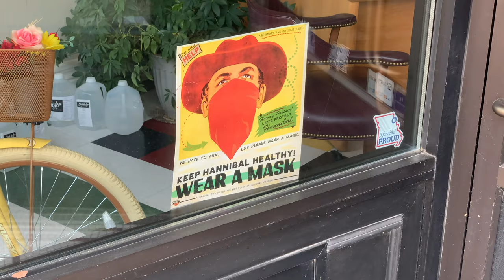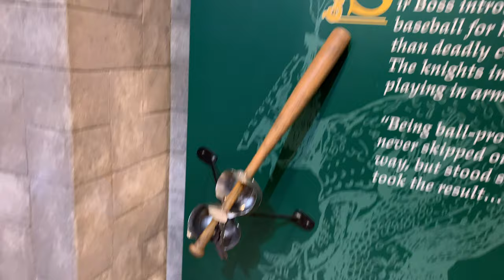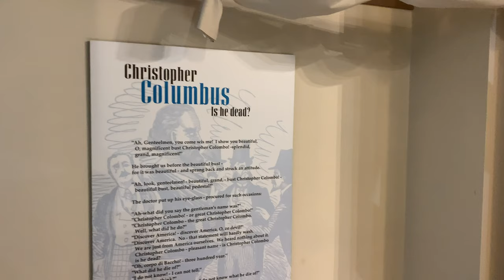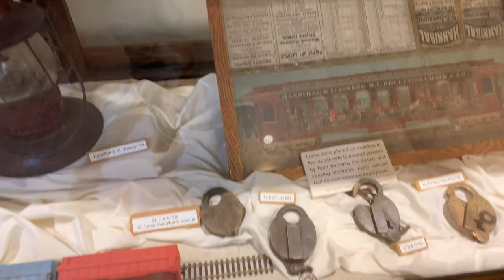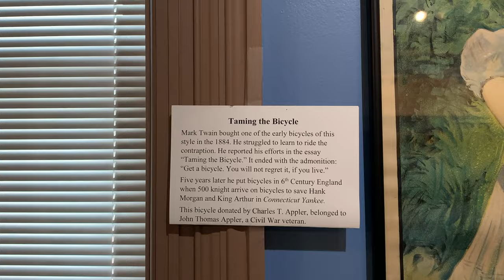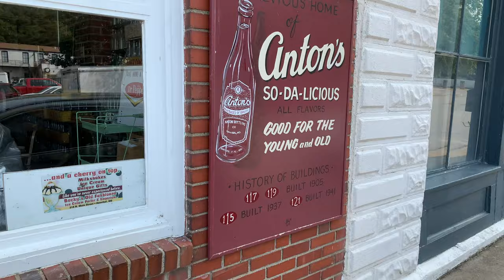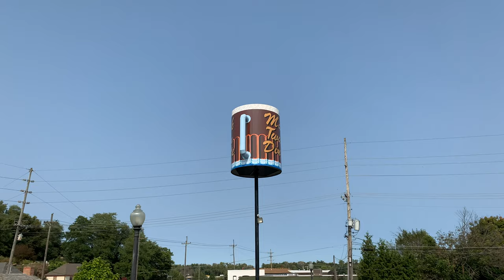What did I find Hannibal Missouri 👍 Mark Twain Museum Tour 👍 lighthouse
Join me today In Hannibal Missouri. I walk around Hannibal, checkout the Mark Twain Museum and hike up to the light house it was about a million steps, maybe less :) I also see some random stuff plus go to Lovers Leap. My visit to Samuel Clemens boyhood home will be in my next video.

If you like roadside Attractions, Museums, and tourist traps. Then you found the right channel. 😁

The best things to do in Hannibal Missouri
Home town of Mark Twain